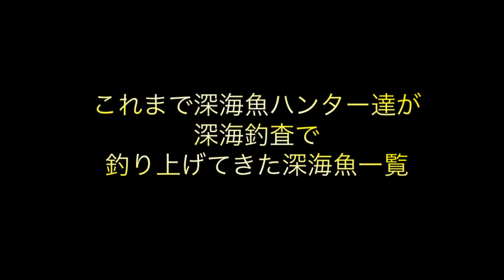相模湾水深５００メートルから６５０メートルの深海の海底にエサ（スルメイカ）を投下して何が釣れるのか深海釣査！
このチャンネルのメイン企画
深海魚ハンターの相模湾深海釣査！
今回は何が釣れるのか！！ご覧ください！

Main project of this channel
Deep sea fish hunter's deep sea fishing survey in Sagami Bay!
What can we catch this time? ! Please look!
▼Please also take a look here▼

Deep Sea Fish Hunter Various SNS
☆X (old: Twitter)

☆Deep sea shark tooth accessories specialty store ~Deep Sea Lab~

Angler's Meister Deep Sea Fish Hunter